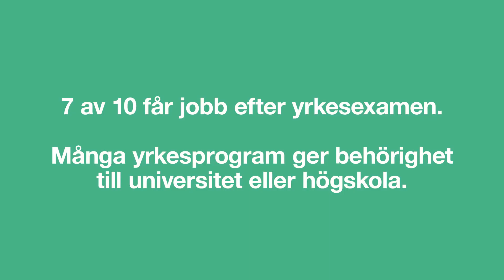Erika Dittmer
Lattemammorna